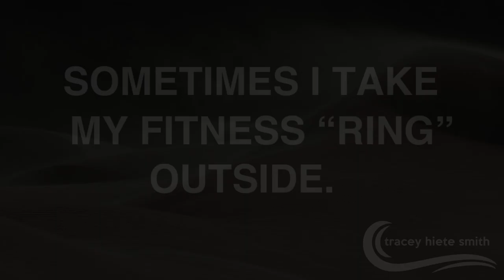SOMETIMES I TAKE MY FITNESS "RING" OUTSIDE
When I was growing up in Southern California, I needed to train off the tennis court.  One of the most popular, and most certainly painful places to train, was running the hill of death in Palos Verdes, CA.  It was pretty much straight up and was nothing but soft sand.  I am so lucky to have a place like that close to home...not to mention one of my best buddies to train with!